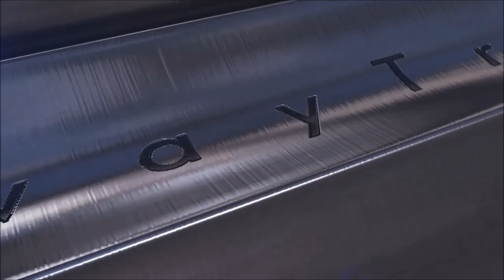Dodge City Men Being Shot by Cops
The Chicago Police Department has released video footage of the officer-involved shooting of 17-year-old Laquan McDonald, who was struck 16 times during a confrontation with officers.